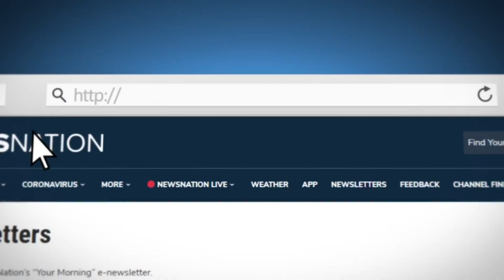NewsNation Now Morning Update - 8:30AM CT